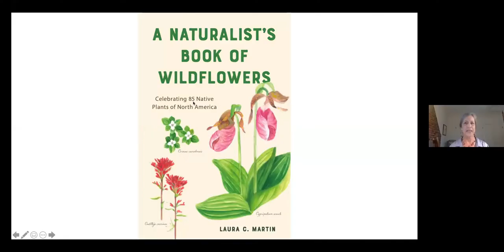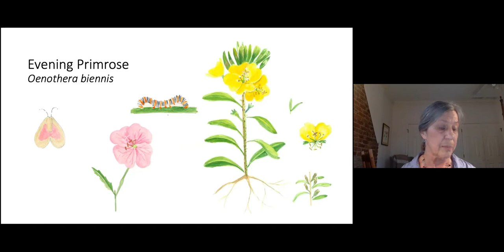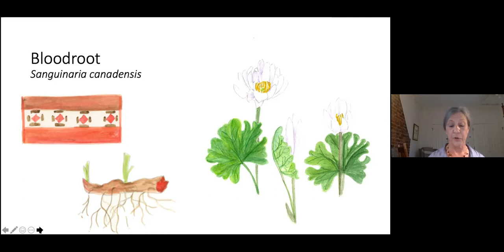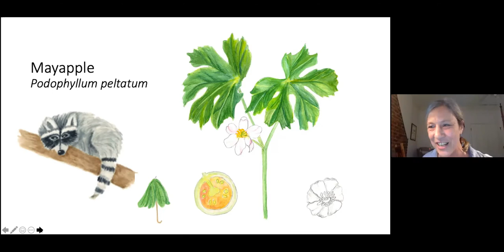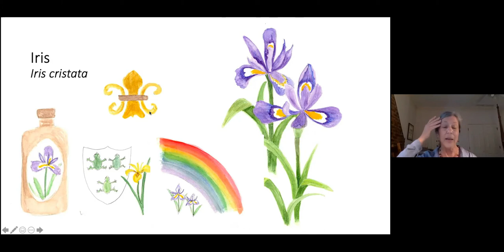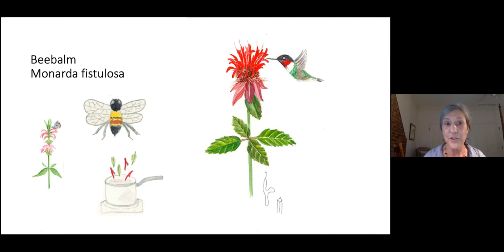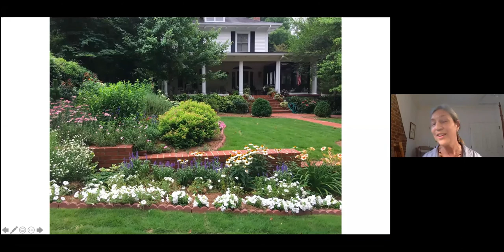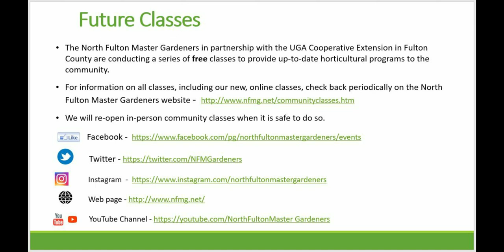Laura C. Martin – Exploring the Wildflowers of North America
Laura C. Martin was the featured speaker at the November 10, 2020 Membership meeting of the North Fulton Master Gardeners.

Those of you that have lived in Atlanta since the eighties may recognize her name as she wrote a weekly gardening column for the Atlanta Journal and Constitution and for many, many years, and was gardening editor for both Atlanta Homes and Lifestyles Magazine and Georgia Magazine.

Laura is an author, illustrator, gardener, cook, crafter, and enthusiastic grandma! She lives in Atlanta where she happily tends a large, wayward garden, sees her grandchildren almost daily, cooks A LOT (to feed all those grandkids), weaves on a loom, plays the piano, draws, paints, and makes things out of anything she can find.

Since 1980, Laura has published 26 books including titles such as Wildflower Folklore, The Wildflower Meadow Book, Southern Wildflowers, A History of Southern Gardens, Gifts from a Country Garden, Nature’s Art Box, and most recently, The Green Market Baking Book.

After running a nonprofit helping Haitian women for nine years (Ties That Matter), Laura returned to the writing world and is writing a blog called NatureBased!

Laura has a new book coming out in 2021.  It's called A Naturalist's Book of Wildflowers and she did all the illustrations as well as the text.  The idea is it looks like a naturalist's field notebook, with notes about the flowers plus all kinds of medicinal/conservation/folk/magical information.  Her presentation to us is based on the new book, and she will use her illustrations as visuals.  If you haven’t seen her illustrations, let me tell you... they are beautiful and more interesting than photographs.  You are in for a real treat!